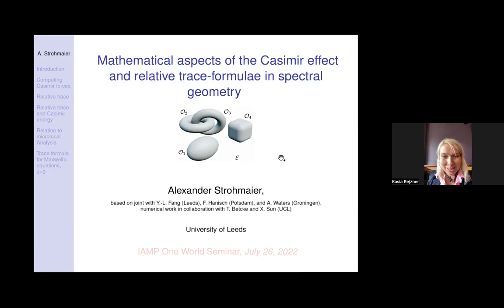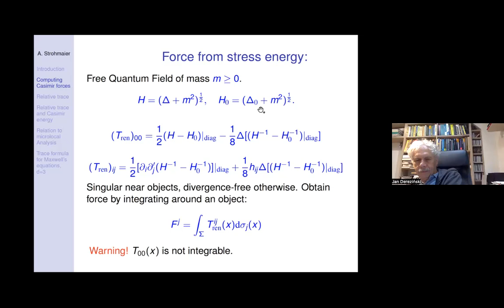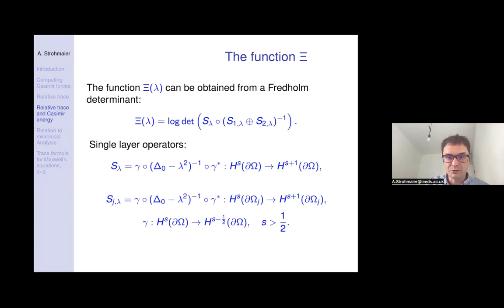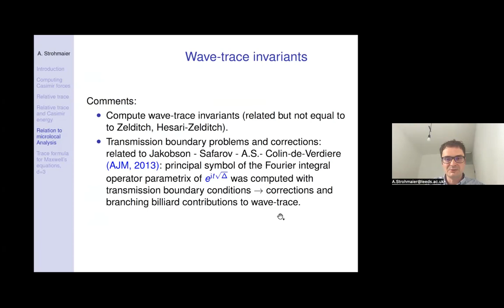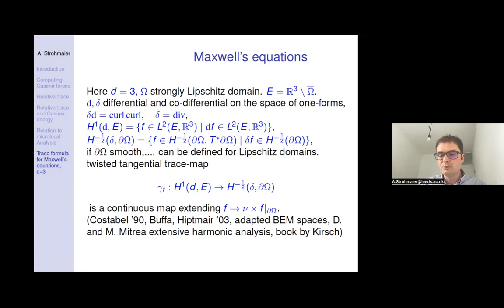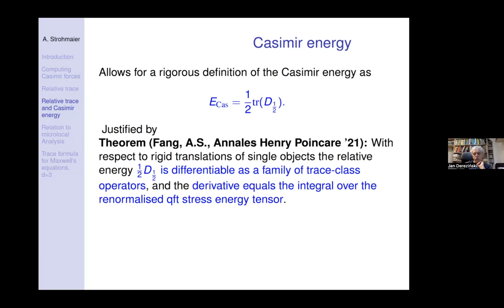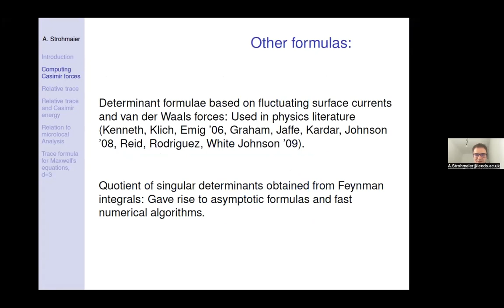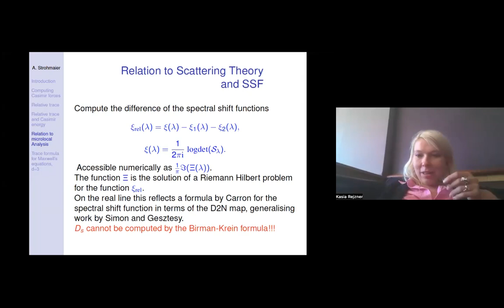Alexander Strohmaier: A mathematical analysis of Casimir interactions and determinant formulae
I will explain a mathematical treatment of Casimir interactions of perfect conductors in which the Casimir energy is written as the trace of an operator without the need for regularisations. I will also show some consequences of this approach, relations to microlocal analysis, and will prove a trace formula that allows to compute the Casimir energy in terms of determinants of single layer operators. Such formulae have been derived by other methods in the physics literature and we will show that all these approaches give the same well defined Casimir energy.

(Based on joint work with F. Hanisch and A. Waters, as well as numerical work with T. Betcke and X. Sun).

One world IAMP mathematical physics seminar